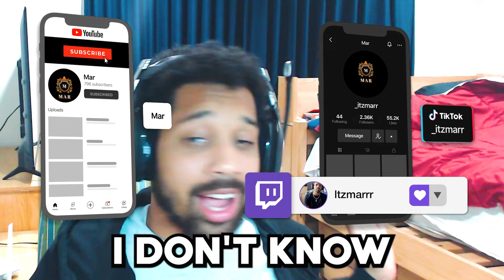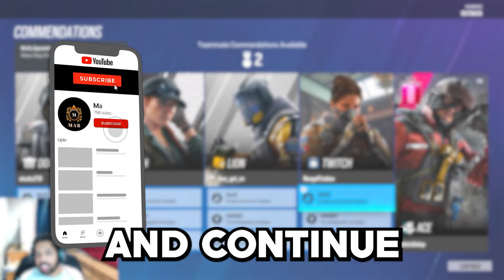I Hired JYNXZI As My COACH In RAINBOW SIX SIEGE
Help me get this video to my first 10k Viewed Video!!!

Lastly, I would like to give thanks to everyone who helped me including my thumbnail designer and Jynxzi lol